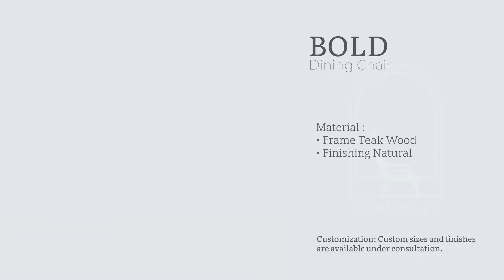BOLD Dining Chair Teak Wood by roemahkursi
Material :
• Frame Metal Teak Wood
• Finishing Natural

Customization: Custom sizes and finishes are available under consultation.

JL. KH Wahid Hasyim No 123 Jepara